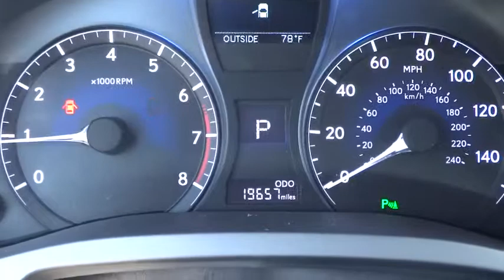2014 Lexus RX 350 Palatine, Arlington Heights, Barrington, Glenview, Schaumburg, IL 30302A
2014 Lexus RX 350
2014 Lexus RX 350 F Sport AWD - Stock#: 30302A - VIN#: 2T2BK1BAXEC242110

Looks Fantastic! NEW ENGINE AIR FILTER, AND NEW CABIN AIR FILTER! Certified! Carfax One Owner! Bluetooth, Heated Front Seats, Cooled Front Seats, Sunroof / Moonroof, and Satellite Radio. This near new Lexus RX 350 F Sport AWD has a great looking Silver Lining Metallic exterior and a F Sport Black interior! Our pricing is very competitive and our vehicles sell quickly. Please call us to confirm availability and to setup a time to drive this RX 350! We are located at: 1285 East Dundee Road, Palatine, IL 60064. THE ARLINGTON LEXUS ADVANTAGE: - Free car wash in 30 minutes or less - Complimentary pick up and drop off service - Service department open for your convenience - Monday - Friday 7AM-11PM & Saturday 8AM-12 Noon- 56 Lexus courtesy vehicles available Please call and ask for our Pre-Owned Manager Jim Cooper ro GM Marcin Ajdukiewicz to confirm availability 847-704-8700- Thank you for the opportunity to earn your business. ALL PRE-OWNED VEHICLES COME WITH COMPLIMENTARY SIRIUS XM 3 MONTH ALL ACCESS TRIAL SUBSCRIPTION.